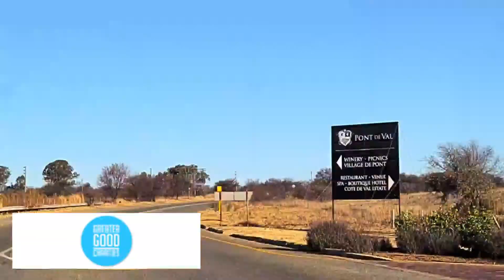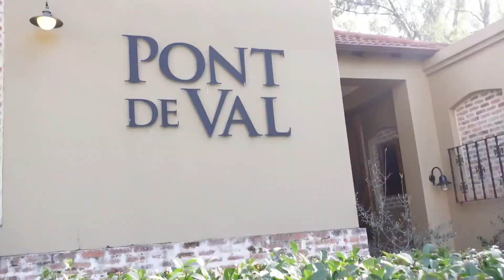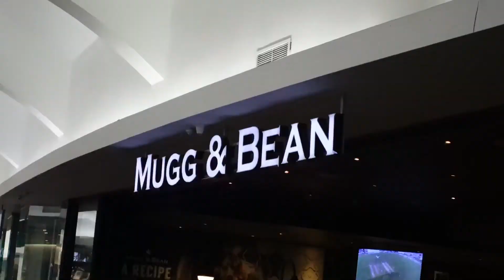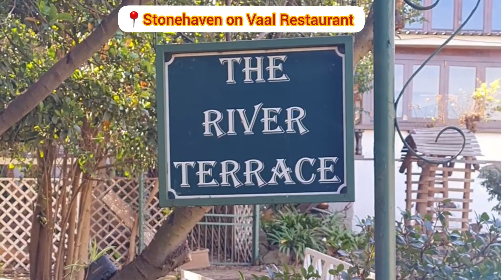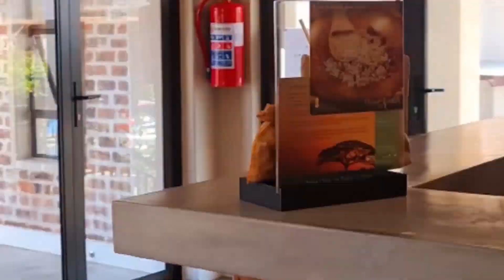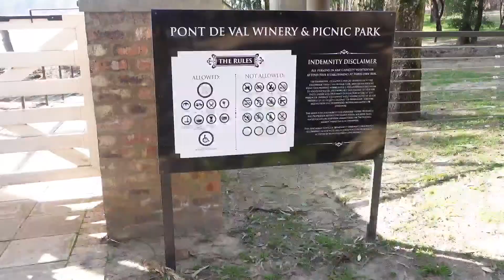South Africa's Most Romantic LOCAL GETAWAY: PONT De VAL for A Weekend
Ever wanted to go to Pont De Val for a weekend away? Then you have landed on the right video.In this video I take you on a journey through Pont De Val which can be said to be one of the Best Places to travel in December in South Africa. Pont De Val's major selling point is that it is a weekend getaway place an hour out of joburg, making it a place where to book in South Africa for a weekend away without worrying about the costs of flights.

Pont De Val Boutique Hotel is best known for its beautiful scenery as the estate is set along the Vaal River which gives off a magical feel to your stay, like the kind you only get to see in the movies. If you don't go there for the wines, then go for the magical views. I would easily put it on the list of The Best Romantic Destinations in South Africa in 2022. I will not spoil the video by telling you all the PROs of staying at Pont De Val, just go watch the video and tell me how you would not be blown away by such a beautiful experience.

This video caters to the following questions:
- More south africa travels
- How do I find the best holiday accommodation?
- How do I get more holiday let bookings?
- What should be in self-catering accommodation?
- What tourists can expect from self-catering accommodation
- How to book the best holiday accommodation in South Africa